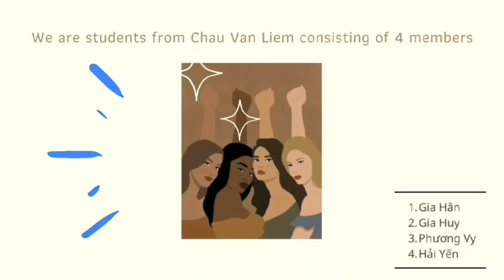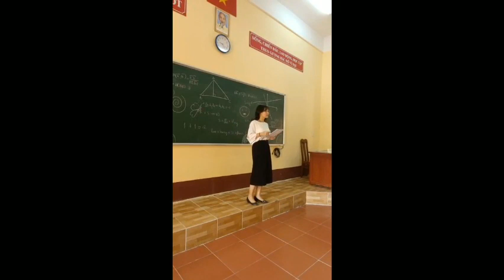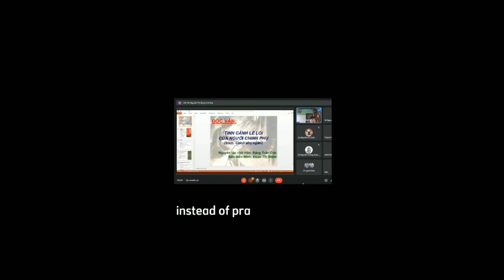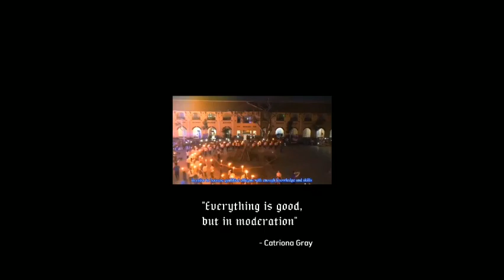Đội 3_THPT Châu Văn Liêm_The benefits of digital transformation in education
Bài dự thi gồm 02 phần: Hùng biện và Tài năng
* Phần hùng biện:
The drastic growth of modern technology in this digital era has contributed greatly to almost all aspects of our lives including quality education. Without the help of gadgets and applications, it is demanding for both teachers and students to get access to distance - learning or valuable online materials and information. In our group’s project including a speaking topic and a drama, we would like to represent specific roles of digital transformation in education. Besides, we are aware that despite these irreplaceable functions that technology provides, if they are overused then there is still a high risk of addiction or dependence. Therefore, we believe two sides of digital transformation should be considered thoroughly to create the best efficiency in using digital devices in learning.

Sự phát triển mạnh mẽ của công nghệ trong thời đại kĩ thuật số đã tác động đến gần như mọi khía cạnh trong cuộc sống hiện nay, bao gồm chất lượng nền giáo dục. Cả giáo viên và học sinh sẽ gặp trở ngại trong giảng dạy và học tập từ xa, cũng như khó tiếp cận với nguồn tài nguyên thông tin trực tuyến hữu ích khi không có sự hỗ trợ từ các thiết bị và ứng dụng số. Sản phẩm tham gia của nhóm em gồm phần thi hùng biện và vở kịch tự sáng tác, chúng em sẽ trình bày những vai trò cụ thể của chuyển đổi số trong giáo dục. Ngoài ra, chúng em nhận thấy mặc dù công nghệ mang đến những tiện ích không thể thay thế được, nếu sử dụng quá kiểm soát sẽ gây ra thực trạng "nghiện điện tử" và sự lệ thuộc vào công nghệ. Thế nên chúng em tin rằng cần phải phân tích kĩ càng cả hai mặt lợi và hại của chuyển đổi số để tạo nên hiệu quả cao nhất khi sử dụng các thiết bị công nghệ trong giáo dục. Chúng em rất vinh hạnh khi mọi người xem và ủng hộ phần thi này!